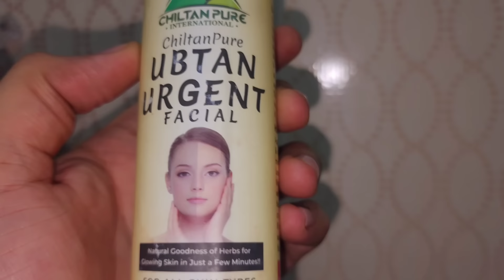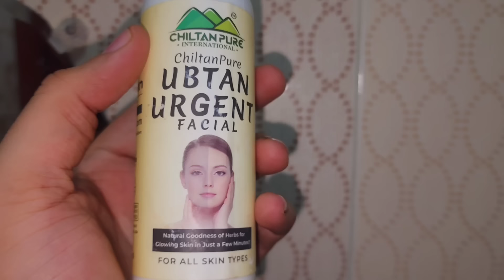Nawasi K Lie Gold Ki Shopping Karne Gyi " Saari Routine Out Chal Rahi Hai "